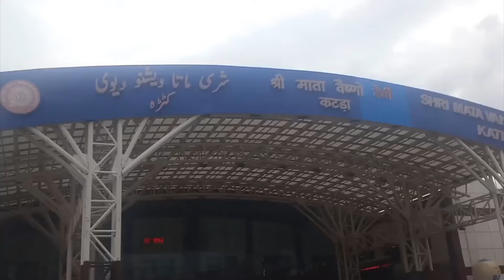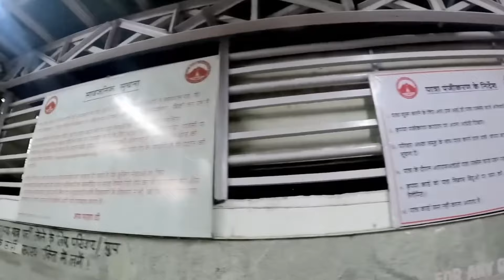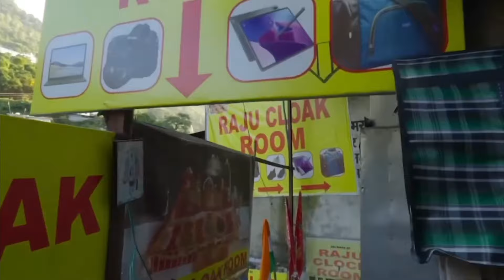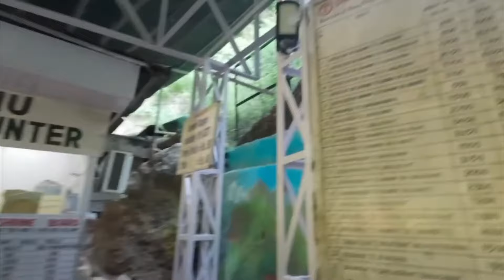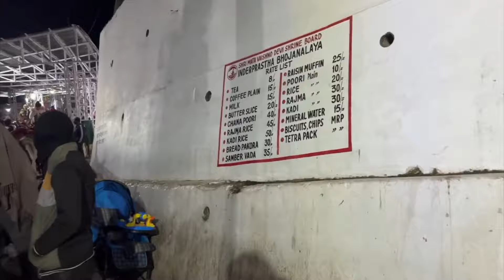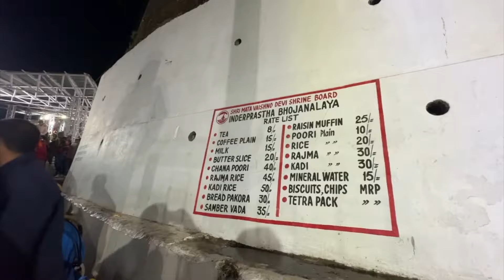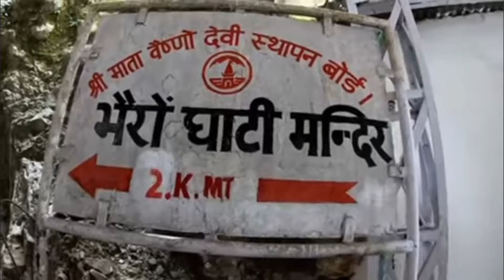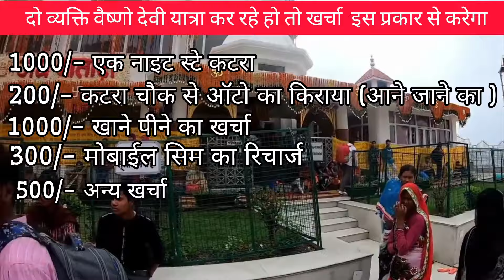वैष्णो देवी दर्शन || Vaishno Devi Yatra 2024 || vaishno devi tour guide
Vaishno Devi Yatra  || Vaishno Devi tour guide || वैष्णो देवी यात्रा

In this video, I will share with you all the small and big information related to the journey to Vaishno Devi.

I will explain in detail in the video -

- where to stay in Katra
- Which route would be best for hiking
- Where to visit in Vaishno Devi
- How to make a FRID card
- What will be the arrangement for food and drinks
- What are the rates for horse, palki and pony
- What is the total cost of Vaishno Devi Yatra